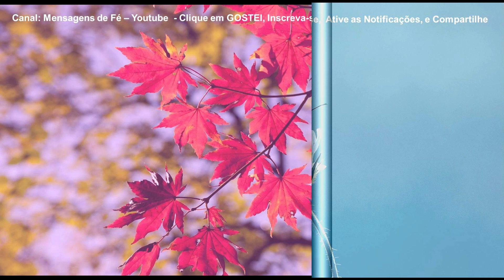O Seu Sonho, Deus Vai Realizar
O seu sonho, Deus vai realizar. Tenha fé e nunca pare de sonhar. Se você acreditar e não desistir, Deus vai agir na sua vida, e vai realizar todos os sonhos que Ele colocou no seu coração. Portanto, volte agora a sonhar porque o seu Deus é fiel, e Ele ainda realiza todos os sonhos e projetos dos seus eleitos e amados.

Se você tiver fé, e não duvidar jamais no seu coração. As promessas e sonhos de Deus para a sua caminhada serão em breve uma grande e doce realidade em todas as áreas da sua vida. Tenha fé. Deus é Fiel! Apenas creia, e nunca pare de lutar e sonhar.

ATENÇÃO, IMPORTANTE!

Fundo Musical de Cicero Euclides. (Fundo de Oração: Quão Grande é o Meu Deus – Música de Soraya Moraes – Interpretação de Cicero Euclides)